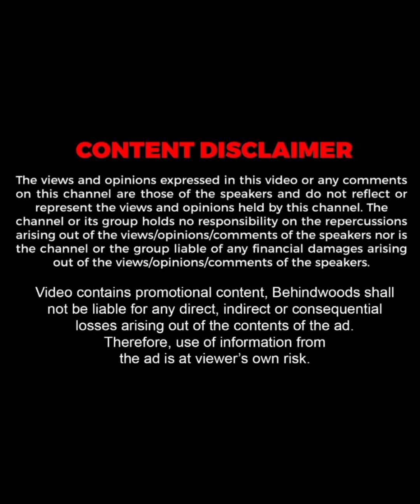"தேசியக்கொடியை உடம்புல பச்சை குத்திருக்காரு" 🇮🇳 Action king Arjun ❤️